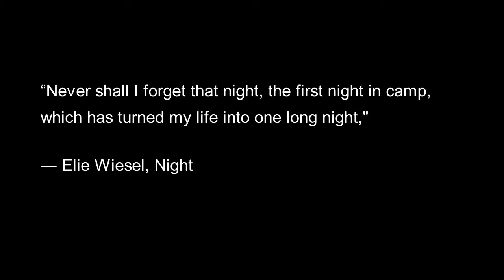Night Book Trailer - Matthew MacAulay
backup in case USB does not work